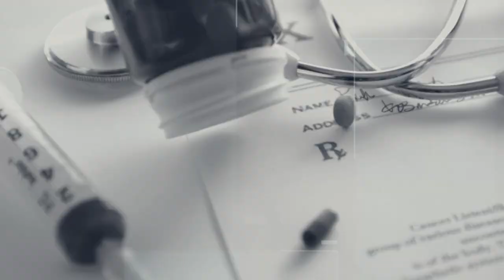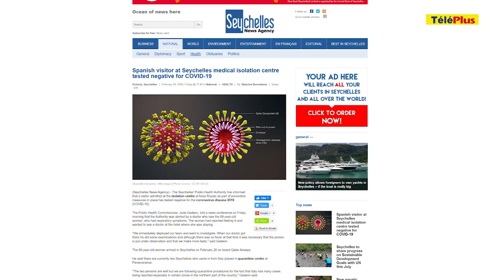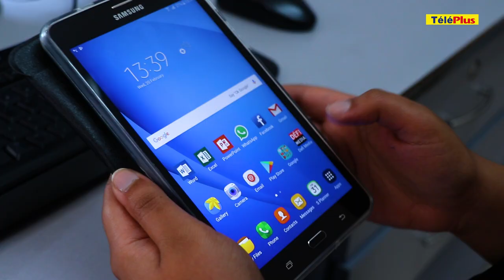Un patient « kan dokter finn galoupe al met mass nu finn konpran ki se enn ka sispe Coronavirus »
Voici le sommaire de l’édition de ce vendredi 28 février :

-Corona Virus. Deux personnes présentant des symptômes similaires au COVID-19 sèment la panique dans une clinique et un hôpital.

-Hit and run. Quatre touristes dont un enfant ont été blessés lors d’une collision à Mont-choisy.
 Une voiture est entrée en collision avec leur véhicule. Le conducteur a poursuivi sa route.

- Viol d’une sexagénaire à Cap-Malheureux.
 Les deux suspects étaient de retour sur les lieux du délit pour une reconstitution des faits.
Ils ont expliqué aux enquêteurs comment ils ont accédé à l’appartement de la victime.

- Séance houleuse au parlement ce vendredi.
Walk-out de l'opposition après les expulsions des députés rouge Arvin Boolell et de Shakeel Mohamed.
Après une motion du premier ministre, le leader de l’opposition a été suspendu pour deux séances.

-Sport.
Le boxeur Mauricien Richarno Colin affronte le Namibien Jonas   en finale ce soir au Sénégal.
Ce sera donc l’heure de la revanche pour le local boy.

-Le chanteur indien Udit Narayan est de retour à Maurice après 15 ans…
Il donnera un unique concert ce samedi au centre swami vivekananda à Pailles demain soir.